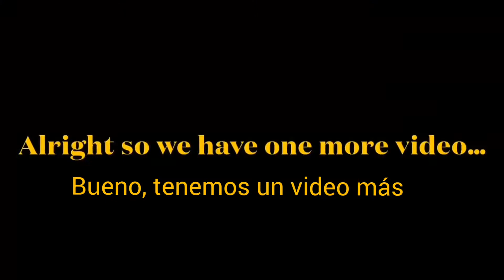Maitreyi Ramakrishnan & Darren Barnet "Video Vlogs" Parte 2 SubES Yo Nunca -Never Have I ever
Maitreyi y Darren videos detrás cámaras en Yo Nunca llamados videos blogs en donde vemos a Maitreyi y Darren hablar de los problemas del universo actual.